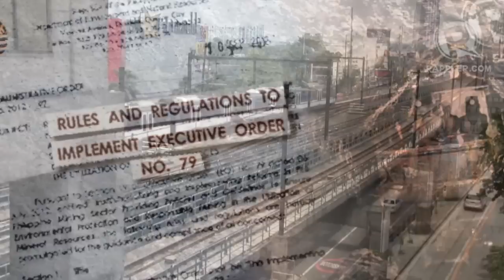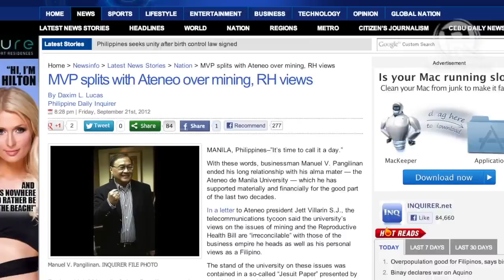2012, a horrible year for Manuel V. Pangilinan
More videos on Rappler Follow Rappler for the latest news in the Philippines and across the globe. The year 2012 is marked by breakups and makeups for Manuel V. Pangilinan, the head of the Philippines' largest infrastructure group, leading telecommunications firm, top power retailer and biggest gold producer.

Follow Rappler for the latest news in the Philippines and around the world.